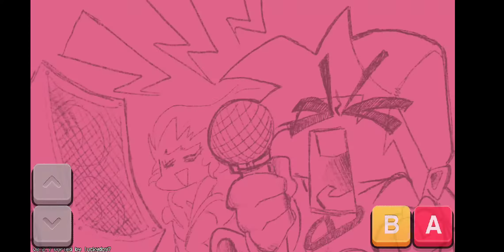Why I Am So BAD At Friday Night Funkin?!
Yaseen Ajina is now available on Discord come join us

Second Channel

First Channel

Samsung Galaxy Z Fold 2 Is Here! No complaints no issues At the Samsung Galaxy Z Fold 2 with nice wallpapers and more and with new color gold Samsung Galaxy Z Fold 2 is now here Buy it Now! Everyone complain about the Samsung galaxy fold 1 is cancelled but they solve the problem about the screen because the screen was broken but they now have it at Samsung you can transform your phone into a tablet

⚠️ WARNING ALERT

This game is not for children’s and kids 17+ Game if you watching it as a parent don’t buy it for your kids because this game contains intense violence and blood and gore nudity mature humor strong language strong sexual Content Fort contenu sexuual use of drugs and alcohol mature 17+ from rockstar games and rockstar north Everyone complain about the Samsung galaxy fold is cancelled but they solve the problem about the screen because the screen was broken but they now have it at Samsung you can transform your phone into a tablet

NO EVENTS WATCH AWESOME VIDEOS AT YASEEN AJINA!!! like subscribe and comment to learn about phones and to be smart with iPhone XR win iPhone XR? or new iPhone is coming out my website is IMAX in link description to learn more if you want to go to my website go and learn about iPhones!!!

Yaseen Ajina released at 2017 The first video was blowing red balloon was 3 years ago and starting Apple videos emoji videos and unboxing videos in late 2017 yaseen Ajina starts gameplay videos and starting how to make videos and 2018 yaseen Ajina starts cartoons and rolling Sky videos in September 2018 we stopped cartoons but we make other cartoons from other users and officials and infos in late 2018 we start mini phones videos and evolution videos in 2019 we start worth it videos and how to draw videos and we start shows and commercials in 2020 we start basics like Apple Nintendo drawings and more

The 2nd channel of Yaseen Ajina

New gaming videos is coming soon

The evolution of Yaseen Ajina

2017: Yaseen Ajina on YouTube

Early 2020: Yaseen Ajina on Facebook

Early 2020: Yaseen Ajina on Twitter

Mid 2020: Yaseen Ajina on Instagram

Mid 2020: Yaseen Ajina on Snapchat

Mid 2020: Yaseen Ajina on Storyfire

Late 2020: Yaseen Ajina Gaming on YouTube

Early 2021: Yaseen Ajina on Discord

The Years of Yaseen Ajina